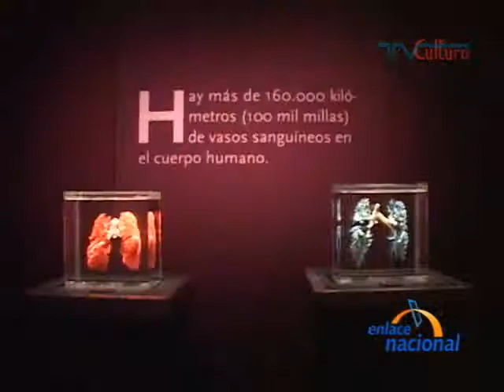EN 130709 Lima Cuerpo